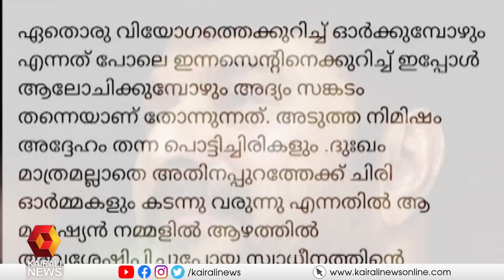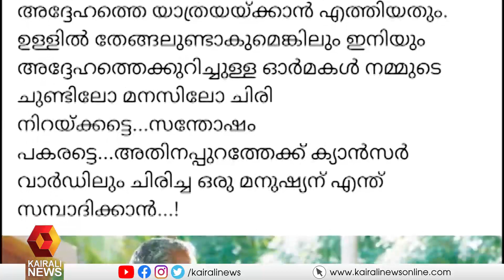ഇന്നസെന്റ് എനിക്ക് സ്വന്തം ജ്യേഷ്ഠൻ... | Innocent | Mammootty | Memmories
ഓർമ്മക്കുറിപ്പ് പങ്ക്  വച്ച് മമ്മൂട്ടി